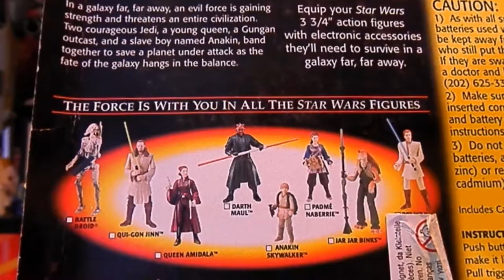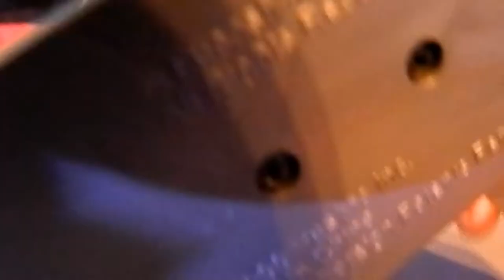STAR WARS - 463 - ELECTRONIC FLASH CANNON ACCESSORY SET (EPISODE I)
Dieses mal präsentiere ich Euch ein Zubehörteil der Episode I; eine ELECTRONIC FLASH CANNON, ausgepackt, ausprobiert und kommentiert.. ...